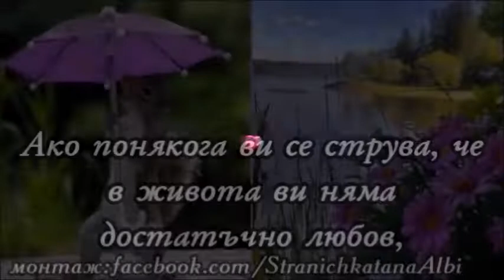💞Добро утро,приятели!!!☕️🌸🌷🍀💞😜Прекрасен ден!!!💞